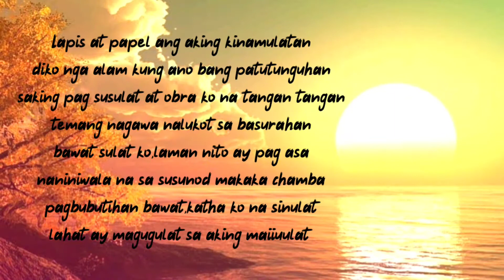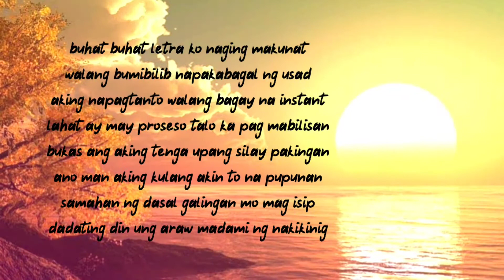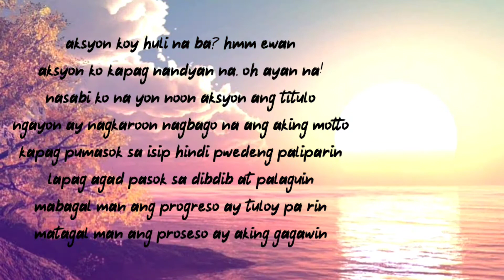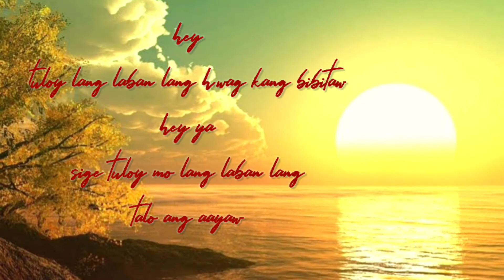TULOY - SO DIZZY X OMBRE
sana ay makapagpainspira kami ng mga kagaya naming patuloy sumusulat at patuloy sa pag abot ng pangaRAP !!
keep safe god less